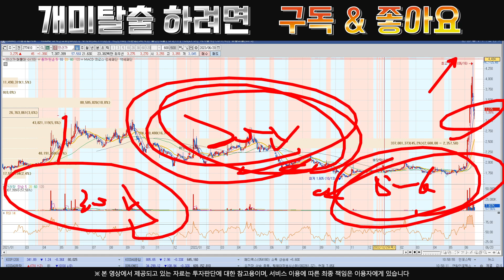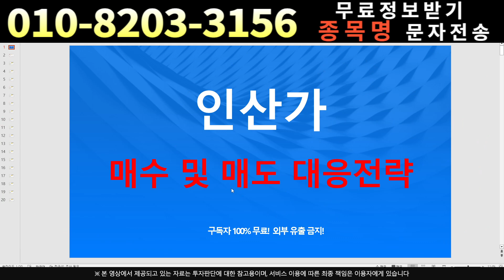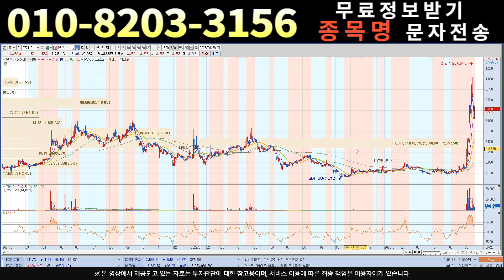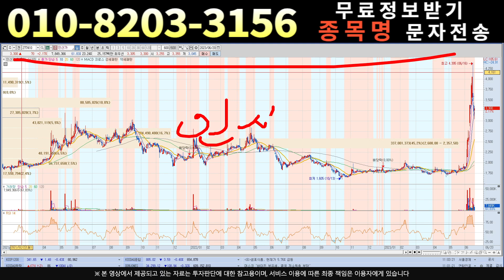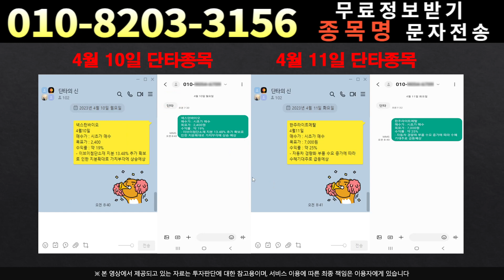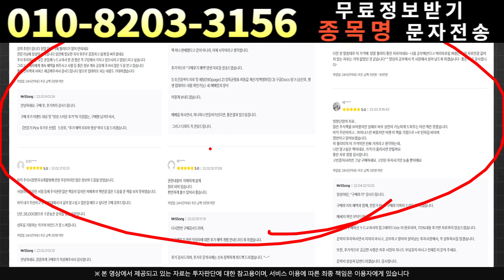[주식]인산가 - 미친 대형호재!!지금 당장 확보해라!!